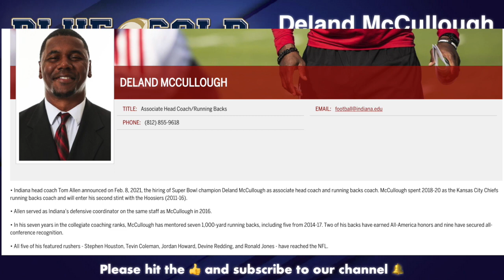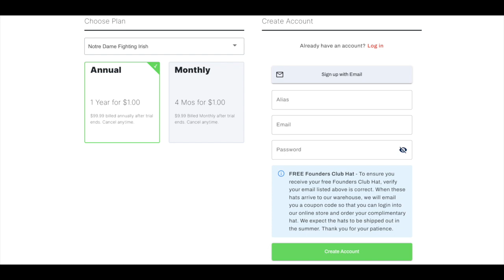REACTION: Notre Dame lands new running backs coach Deland McCullough from Indiana